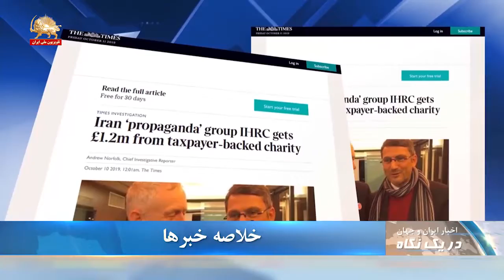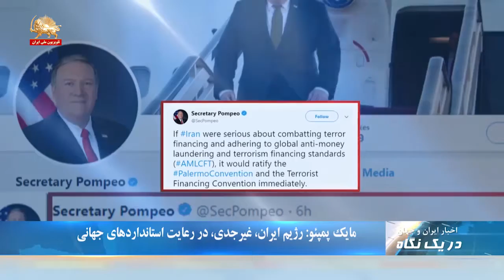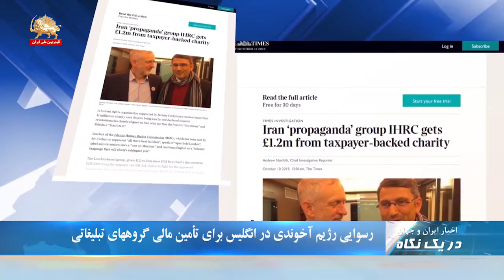اعزام نیروی بیشتر آمریکا به عربستان بعد از حمله رژیم به آرامکو-دریک نگاه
خبرگزاری رویترز روز جمعه به نقل از منابع آگاه گزارش داد آمریکا در نظر دارد شمار زیادی نیروی افزوده به عربستان اعزام کند. اعزام این نیروها بدنبال حمله ۲۳شهریور رژیم ایران به سایتهای نفتی عربستان سعودی است.
رویترز افزود:  واشینگتن و ریاض رژیم ایران را در این حمله مقصر  می دانند.